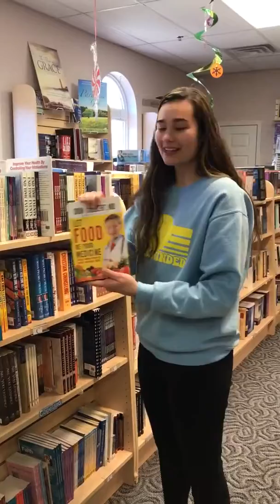Bookstore Promo Cassie